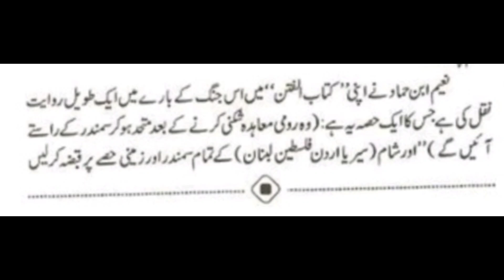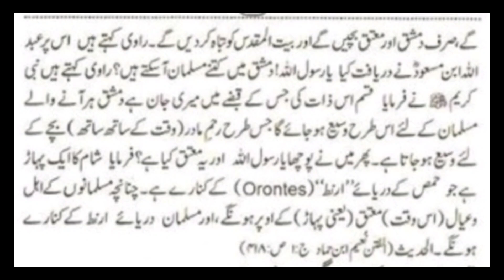Masjid ul aqsa ko saheed krdiya jaega? | kon SE ilaqe hamare Nahin rahen ge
Masjid ul aqsa ko saheed krdiya jaega?
kon SE ilaqe hamare Nahin rahen ge
Masjid ul aqsa ko saheed Karne Ka plan
Kya masjid ul aqsa ko saheed krdiya jaega?
Masjid al aqsa ko saheed krdiya jaega
Kya masjid ul aksa ko saheed kardiya jaega
Masjid ul aqsa update
Masjid ul aqsa story